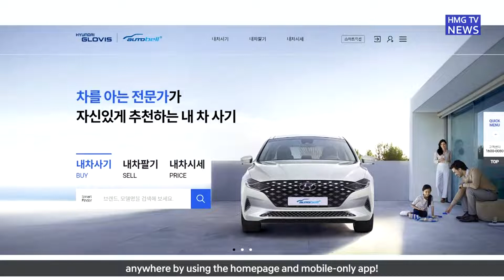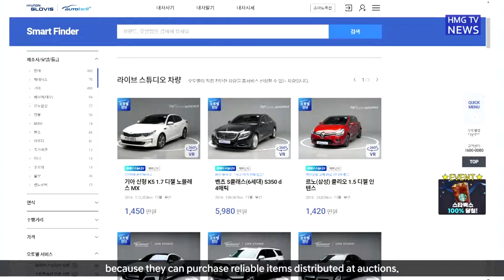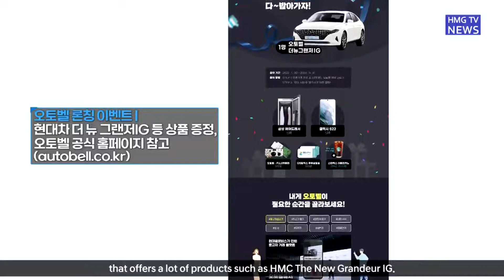[현대자동차그룹방송] 현대글로비스, 온라인 중고차 거래 통합 플랫폼 ‘오토벨’ 론칭